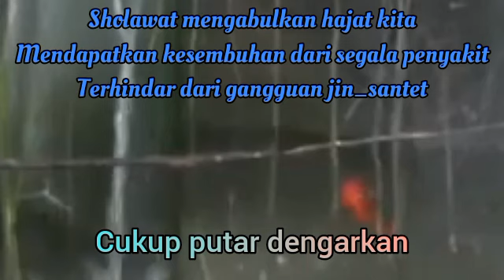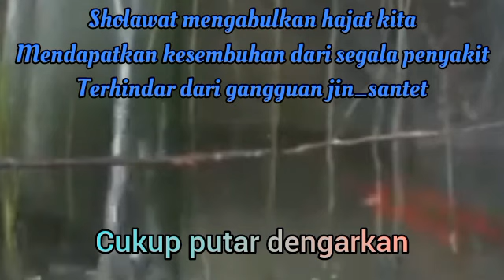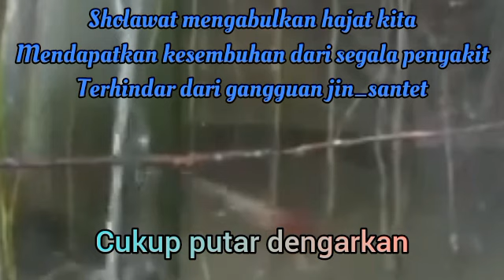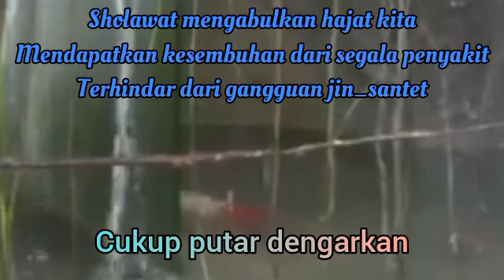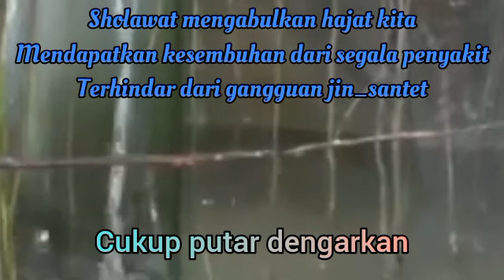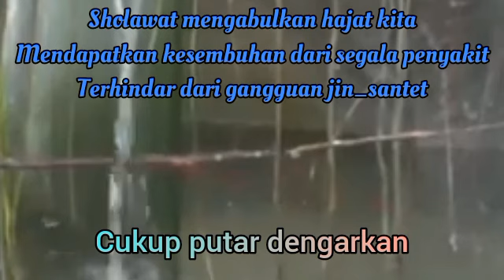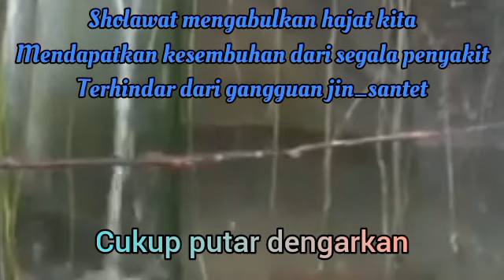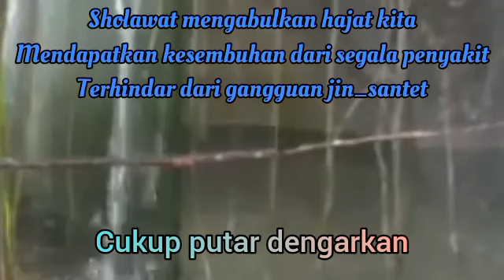SEKALI PUTAR AYAT INI INSYAALLAH REZEKI DATANG TIBA-TIBA DOA PENARIK REZEKI_MALAM KAMIS INI_TAHAJUD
1. Mujarab dalam mengabulkan hajat-hajat kita dengan izin Allah.
2. Sebagai wasilah atau sarana untuk mendapatkan kesembuhan dari penyakit.
3.Terhindar dari gangguan jin, santet, dan hal-hal ghaib lainnya.